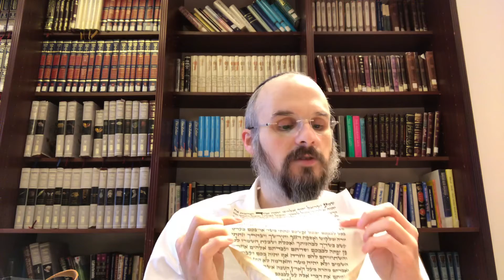Shoes, Customs & Demotions. Talmud Menachot #026. 32a(2) | Rabbi Levi Y. New